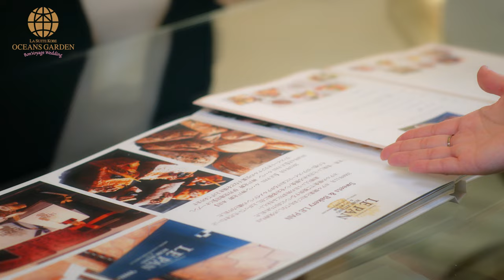結婚式ショートドラマ①『お父さんのにんじん』＠ラ･スイート神戸オーシャンズガーデン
舞台は神戸。海が見えるチャペルでの結婚式を控えた花嫁のストーリー。
花嫁の実家は「にんじん」農家。小さいときは父が育てた「にんじん」が好きで誇らしかったのに、友達のある一言で「にんじん」が嫌に。そしてそれを作る父にもひどい態度を取る花嫁。親の手元を離れて旅立つ日を迎えー。

感謝を伝えたい人がいる、気持ちを伝えたい人がいる、その思いを「ラ･スイート神戸オーシャンズガーデン」がカタチにします。

結婚式ショートドラマ②『わがまま』＠ラ・スイート神戸オーシャンズガーデン

ホテルラスイート神戸ハーバーランドの別邸
「ラ･スイート神戸オーシャンズガーデン」のご見学はHPからの予約がお得です。

[CAST]
新婦：平尾 月佳
新婦(小学生)：沖 知来
新婦父：森中 保
新婦母：湖中 香名子
新郎：鈴木 瑛仁
高校生：原 芽生/ 岸田 ひなの
小学生：荒木 汐莉/ 岸田 ひまり/ 丸山 玲子
参列者：後藤 清貴/ 志波 瞳/ 山川 祐里/ 中園 真紀/ 永治 結宇美/ 増見 梨渚/ 鯉田 真由/ なつ

Director：Hiroyuki Saito(3LYNX)
Director of Photography：Yuya Komatsu(3LYNX)
1st AC : Ginta Nakahara
2nd AC：Koki  Usami
Colorist：Ginta Nakahara
Stylist：Satomi Iyori（FLORE）Yuko Ando（FLORE）Misa Nakahara（FLORE）
Hair & Make up：Satomi Iyori（FLORE）Yuko Ando（FLORE）Misa Nakahara（FLORE）Yasuko Hirose（FLORE）Fumika Furutani （FLORE）
Dresser：Taeko matsuo（FLORE）
Prop Stylist：Yuka Arai
Sound operator：Junichi Shozui(soundsU)/ Nobuyuki Yamakawa(soundsU)/ Ryuki Usui(soundsU)
EDIT：Hiroyuki Saito(3LYNX)
Producer：Yohei Suzuki(3LYNX)
Location：古民家なごみ/ 農業たいこや！/ 旧六瀬中学校 / ウェディングサロンイノウエ/ラ･スイート神戸オーシャンズガーデン
Special Thanks：堺フィルムオフィス/兵庫県猪名川町/ ひょうごロケ支援Net